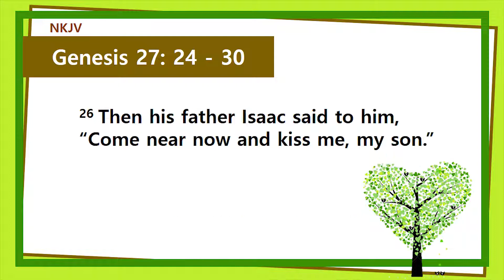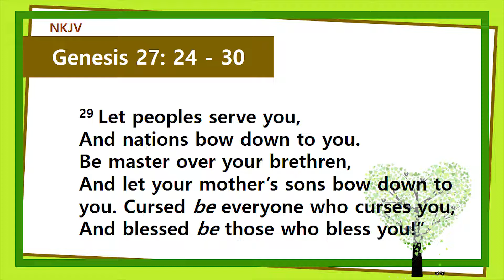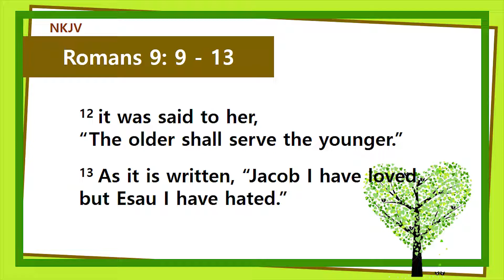Wednesday Service - "Why Did Jacob, the Liar Receive Blessing" 25March,2020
Senior Pastor of GoodNews Mission Eswatini
Pastor.David Gang preached about the topic
"Why Did Jacob, the Liar Receive Blessing?"